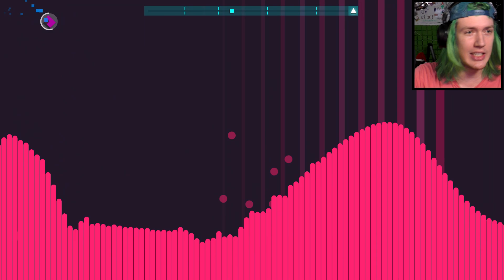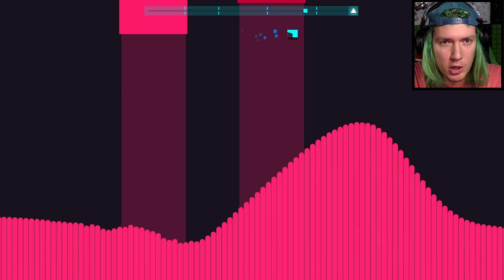PIATKOVÁ PÁRŤI! - Just Shapes & Beats #3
cz sk cesky slovensky
fifqo